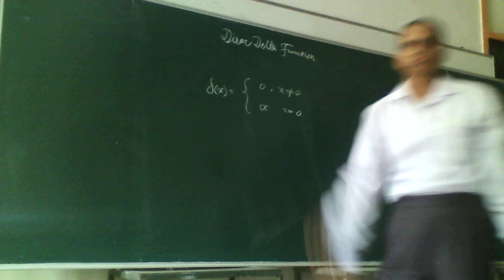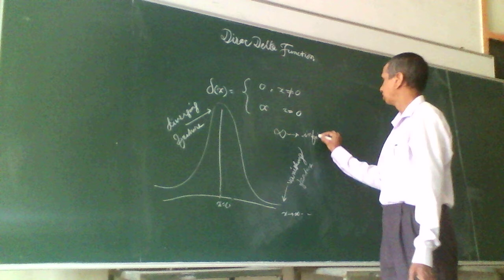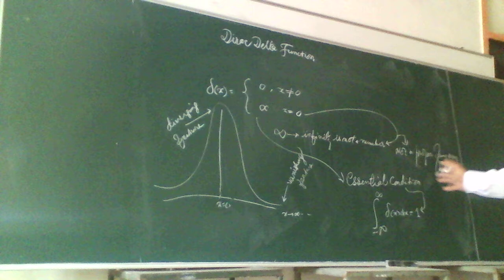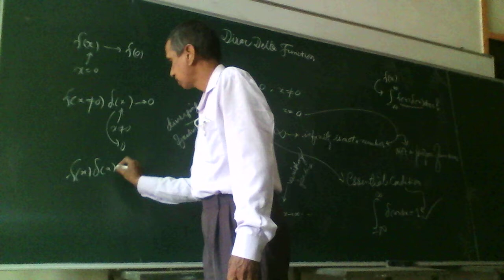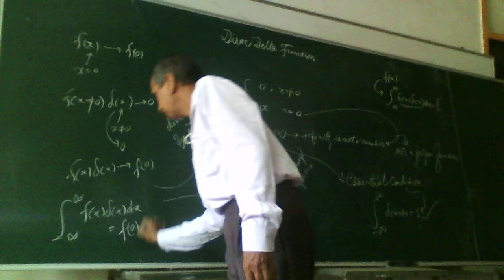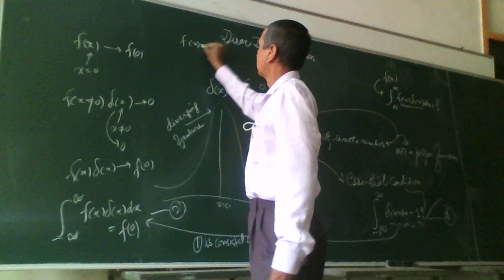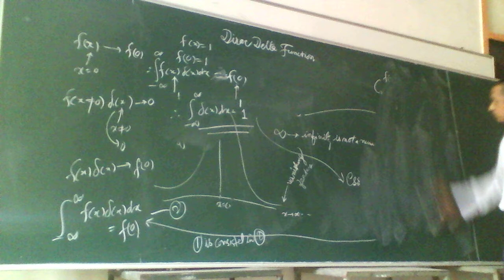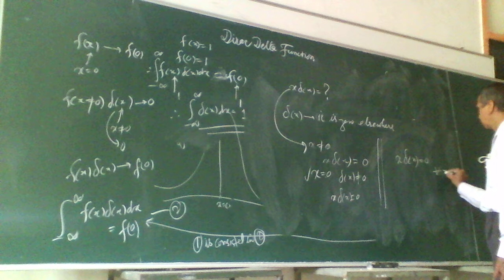Dirac Delta Function -By Dr.R.S.Meghwal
Function and Properties